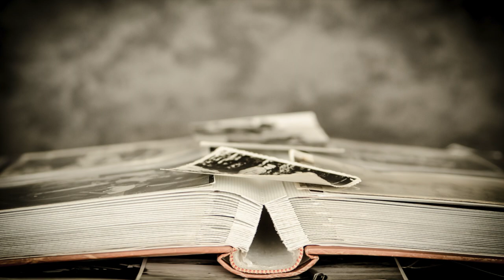Lemon｜米津玄師［テナーサックス＋ピアノ］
Lemon

編曲：uzu

［サックス ソロ＋ピアノ］
　テナー サックス
　ピアノ

■ サックス教室　生徒募集中
　大阪（堺｜和泉｜岸和田）

■ サックスアンサンブル メンバー募集中

サックス アンサンブル　アポイオ（大阪｜堺）